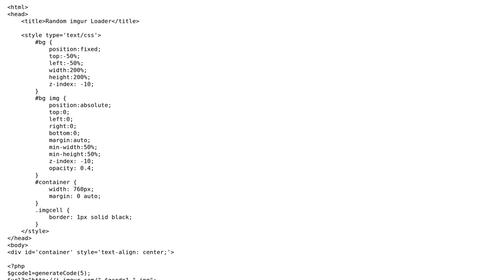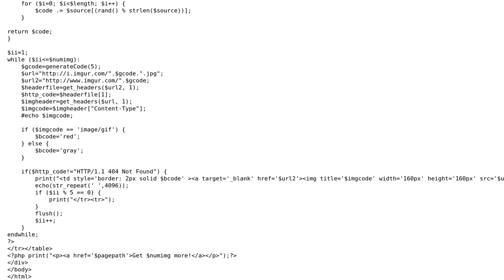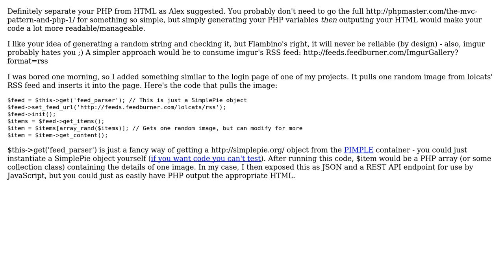Code Review: Random imgur image loader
With thanks & praise to God, and with thanks to the many people who have made this project possible! | Content (except music & images) licensed under CC BY-SA | Music | Images & others | With thanks to user Refrax user Johntron user Jamal and the Stack Exchange Network Trademarks are property of their respective owners. You are responsible for your own actions.